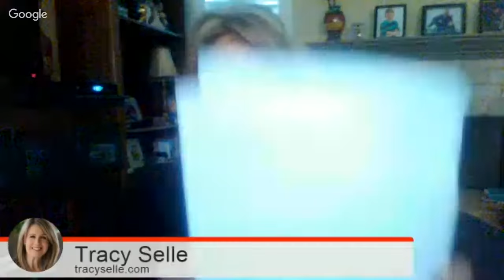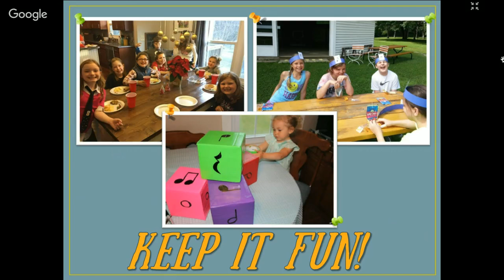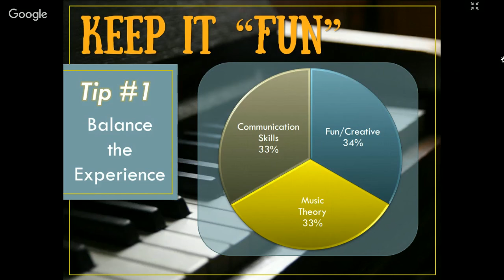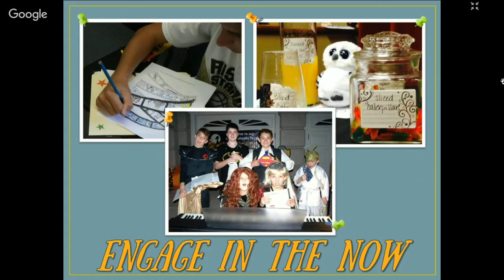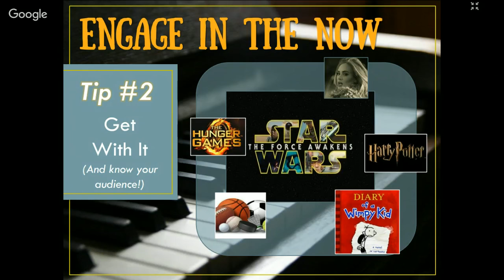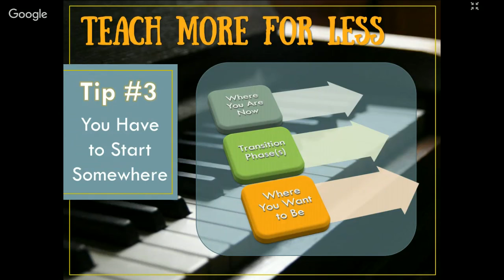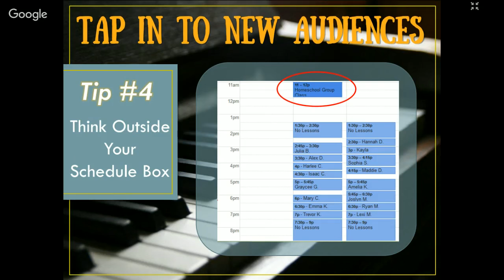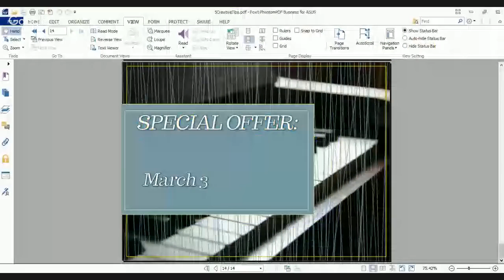Live Webinar for Group Lessons 101